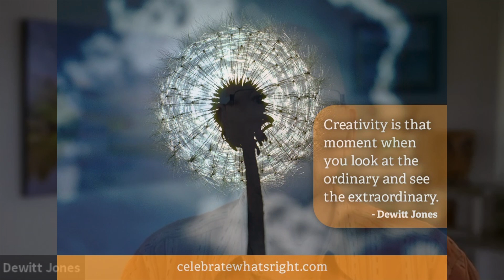Fireside Chat with Dewitt Jones, Photographer & Renowned Lecturer [Part 2]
Jason Crimmins, SIOR, CCIM, President of the SIOR New Jersey Chapter discusses how to celebrate what's right with the world through the lens of a camera and an adjusted viewpoint with Dewitt Jones, Photographer & Renowned Lecturer!